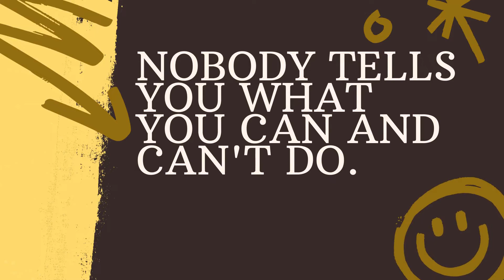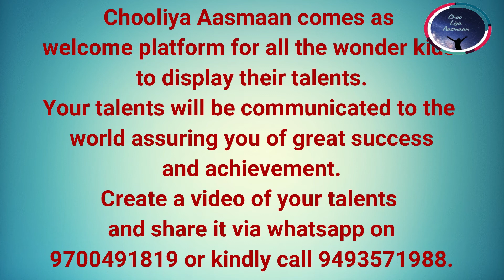Meri Ulfat Madine se Youn hi Nah || Shagufta ||TMR Vikarabad Girls School & JC